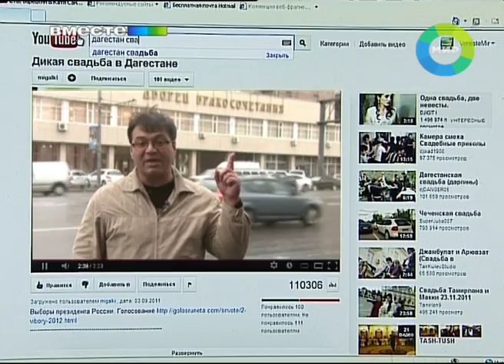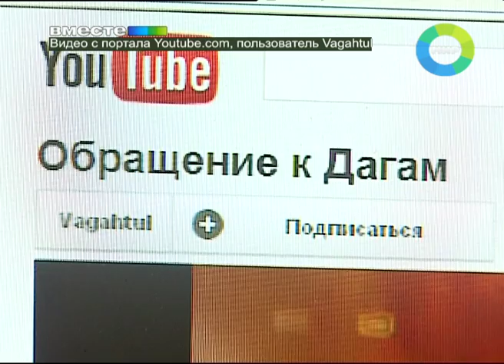Дагестанская свадьба в Москве со стрельбой. Эфир 7.10.2012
Ну а теперь к свадьбе молодоженов из Дагестана. Она наделала много шума - в прямом и переносном смыслах. Началось все с романтической поездки по Москве, а закончилось уголовным делом - его возбудили в субботу. Напомню, неделю назад буквально в центре российской столицы стреляли из травматики.